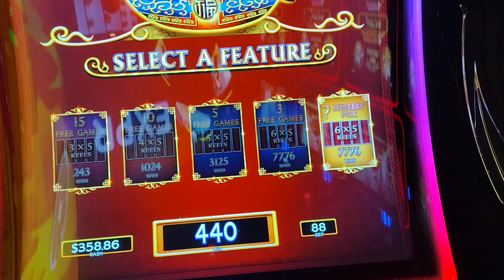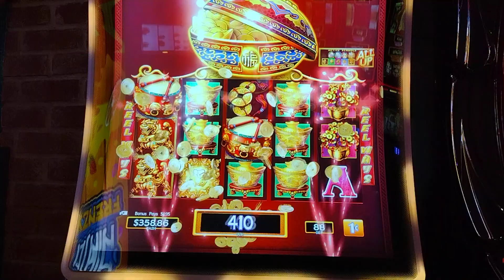DANCING DRUM SLOT MACHINE BONUS 🎵.